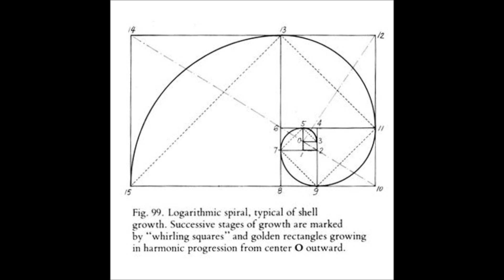04 National Bird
Delta Song - National Bird

The Golden Sequence (2004)